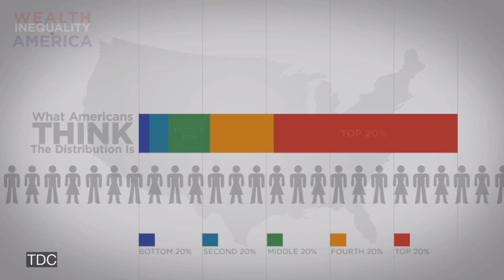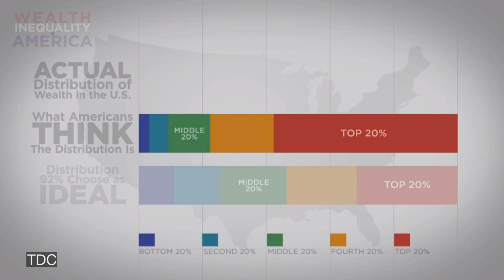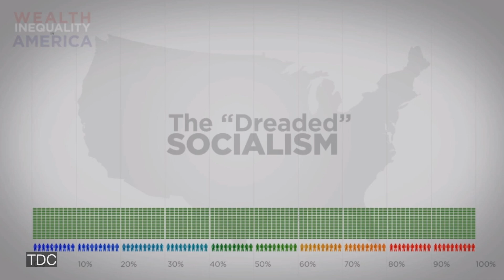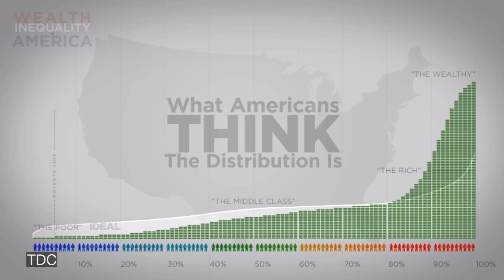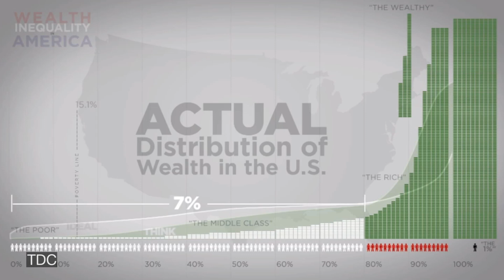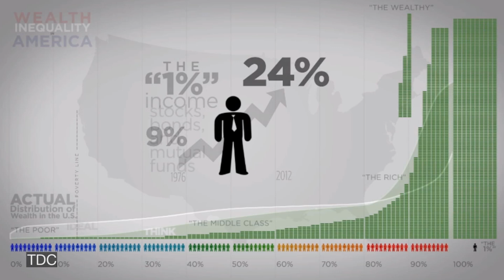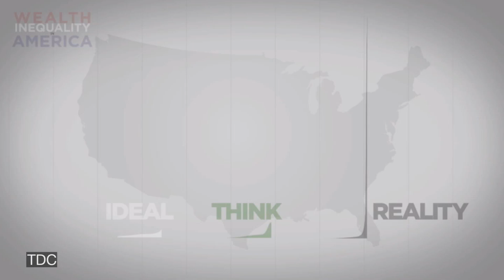Wealth Inequality In America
A must see video reveals staggering wealth inequality in the United States.